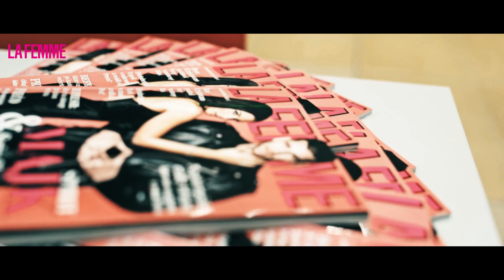Femme Fatale | kasting 12.3. 2016 | Trnava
• Made by Lukáš Kolenič - XAQUAR PRODUCTION